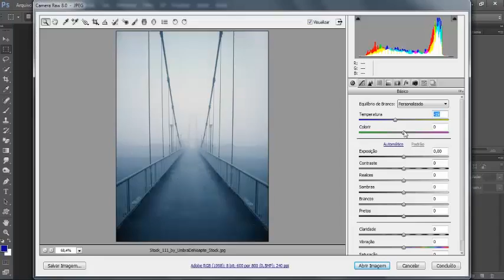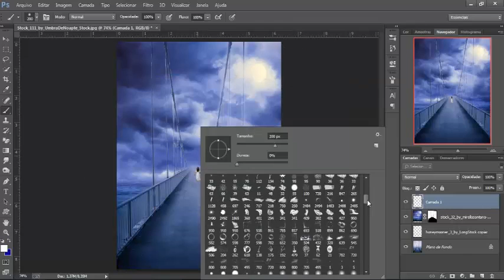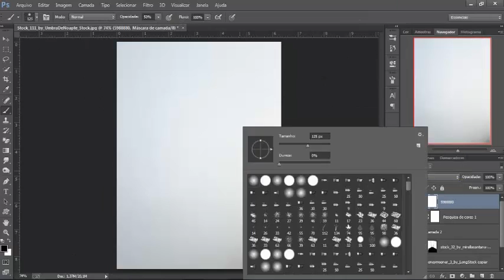Speed Art - Não Temerei Mal Algum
Outra Inspiração